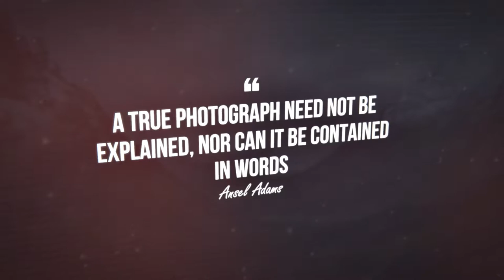Wedding Photography Slideshow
Wedding Photography Slideshow by Award Winning photographer, Robert Carter. Based in Yorkshire UK but available nationwide.